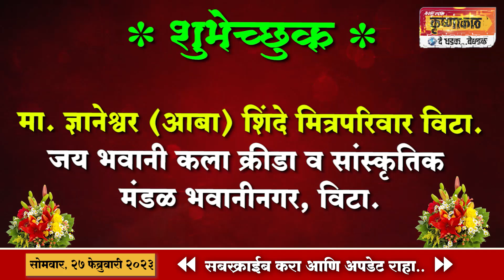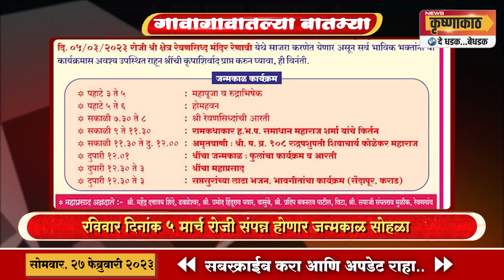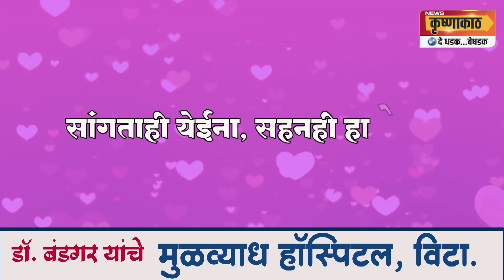आपल्या परिसरातील महत्वाच्या घडामोडी